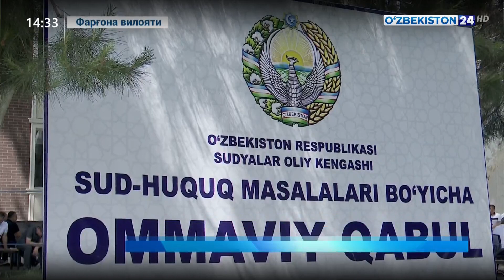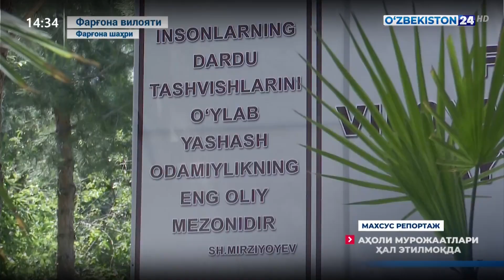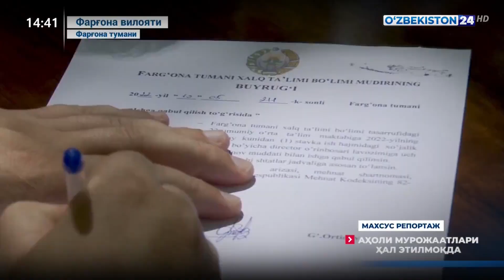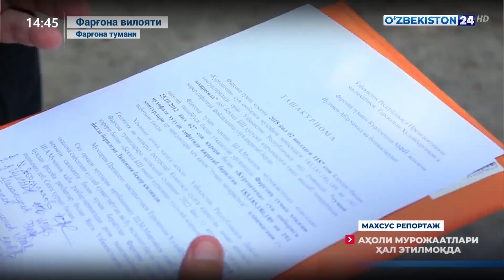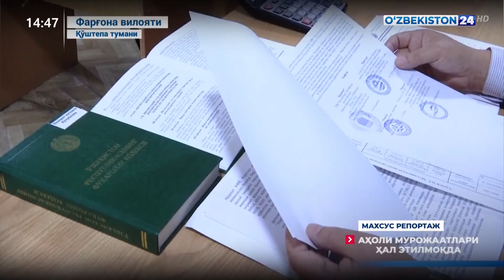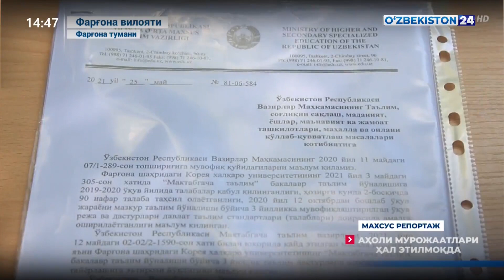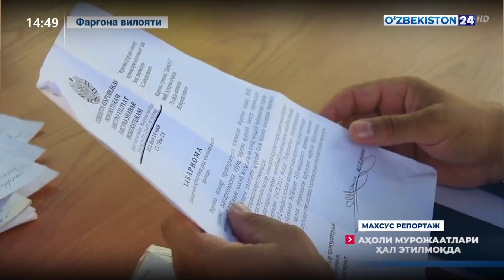Aholi murojaatlari hal etilmoqda